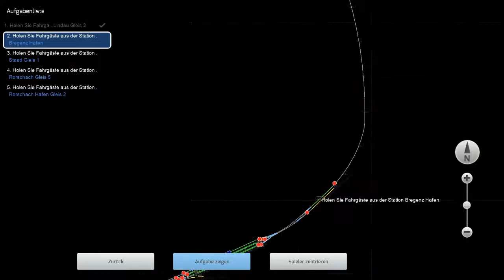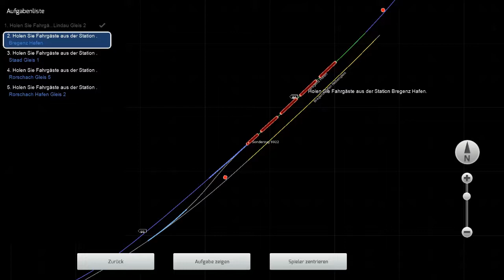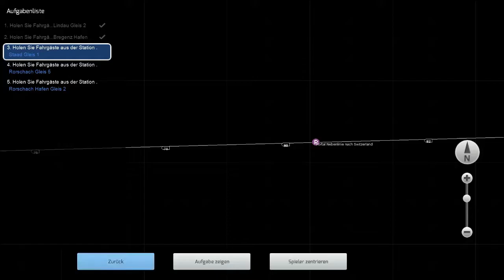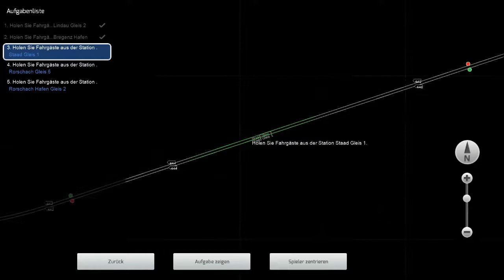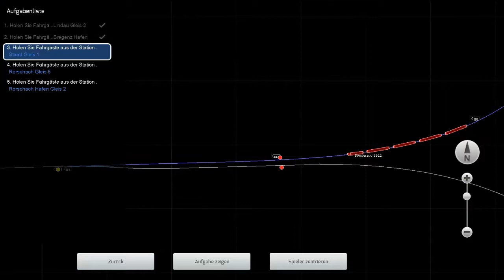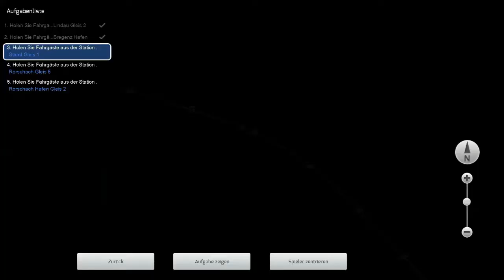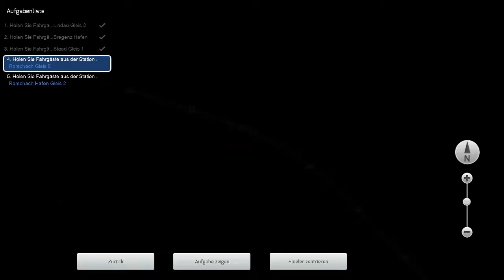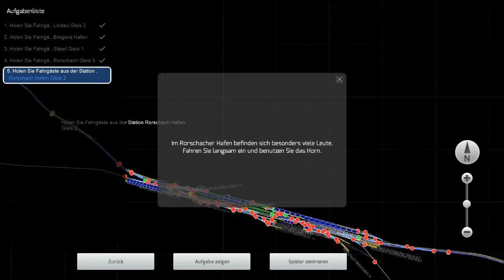Let's Show Train Simulator 2015 #002 - Extrazug mit V200 am Bodensee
Zu den Feierlichkeiten der Bodensee Schifffahrtsgesellschaft fahren wir einen Extrazug, bespannt mit der V200, nach Rohrschach. Dabei queren wir in gut einer Stunde ganze drei Länder ;) Gefahren wird übrigens auf dem Add on "Dreiländereck"